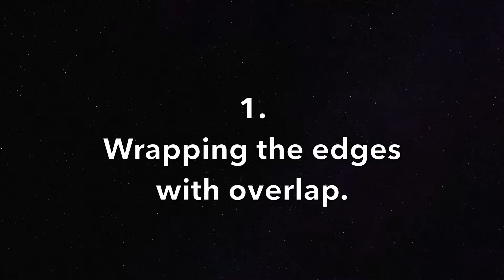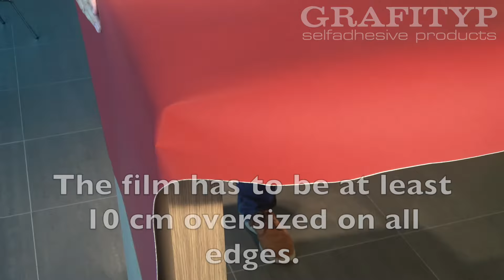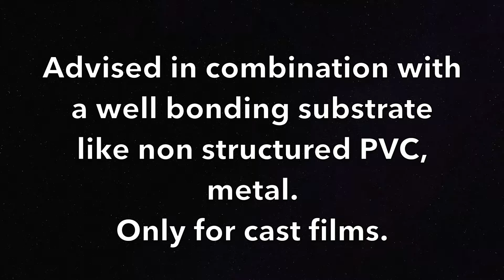Furniture wrapping part 1 : Tables with right edges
Did you ever wonder how to wrap a table top?  Here we show you three different ways.